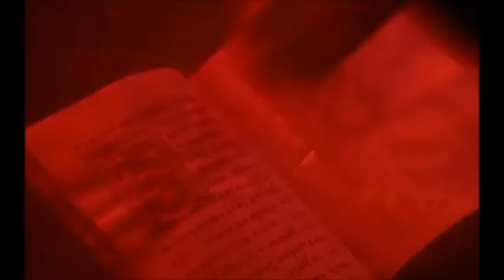Movie Villains get eaten part 1 (Titles in description)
A lot of villains "get their just desserts", many hungry mouths make a play on words with that phrase.

Revenge truly is a dish best served cold.

Sorry for the wait. This was intended for Halloween, but it's been a while since I uploaded a video, so I thought I should hurry with it.

List in order:
00:00 You Only Live Twice
00:09 Shrek
00:31 The Chronicles of Narnia: The Lion, the Witch, and the Wardrobe
00:47 Skyfall
01:19 The Lion King
01:47 The Lion King (2019 remake)
02:07 Ator the Invincible
02:18 A Bug's Life
02:47 Indiana Jones and the Kingdom of the Crystal Skull
03:18 We're Back: A Dinosaur's Story
03:41 The Spiderwick Chronicles
04:22 The Lost World: Jurassic Park
05:10 Jurassic World
05:40 Ice Age 4: Continental Drift
06:10 Jurassic World: Fallen Kingdom
06:33 The Legend of Tarzan
07:36 Tremors 5: Bloodlines
08:03 Peter Pan (2004)
08:11 Hook
09:20 Asterix Conquers America
09:32 Kick-Ass 2
10:32 Trolls
10:49 Cast a Deadly Spell
11:26 Hotel Transylvania 2
11:30 Rampage
11:56 Transformers: The Last Knight
11:59 George and the Dragon
12:15 Indiana Jones and the Temple of Doom
12:49 Love and Monsters
14:20 The Willoughbys
14:36 Finding Nemo
14:54 Anaconda
16:34 Rio 2
16:57 Cloudy with a Chance of Meatballs 2
17:23 City of Ember
17:48 The Chronicles of Narnia: Prince Caspian
18:13 Scooby-Doo 2: Monsters Unleashed
19:07 Beetlejuice
19:33 Dune
19:52 The Thief and the Cobbler